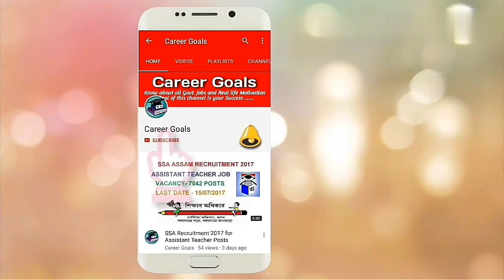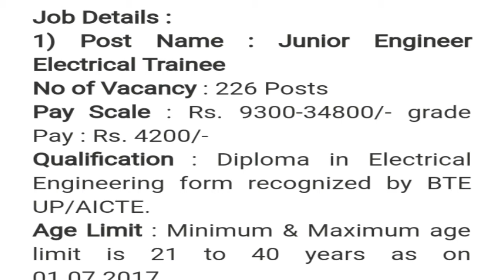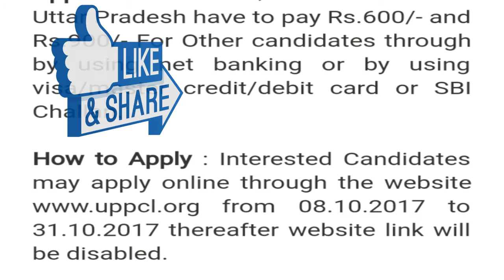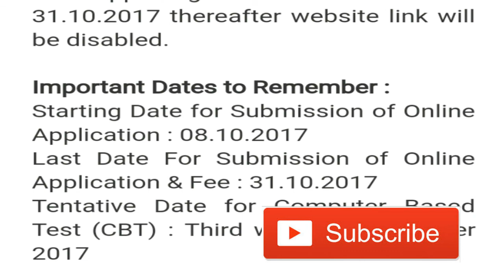UPPCL Recruitment 2017 | Junior Engineer Post | Apply Online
UPPCL Recruitment 2017 for 226 Junior Engineer posts.
Salary : Rs.40,000/- monthly at starting.
Age Limit : 21 to 40 Years.
Selection Process : Written Test and CBT.
Last Date to apply : 31/10/2017.

Books Details :-

1. UPPCL Junior Engineer (Trainee) Electrical Engineering

2. UPPCl JE Electrician Solved Papers (Hindi)

3. Power Grid JE UPPCL-UPRVNUL JE Electrical Solved Papers 2017